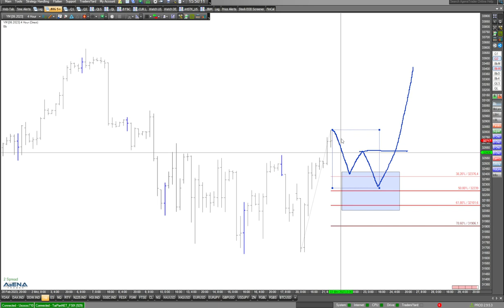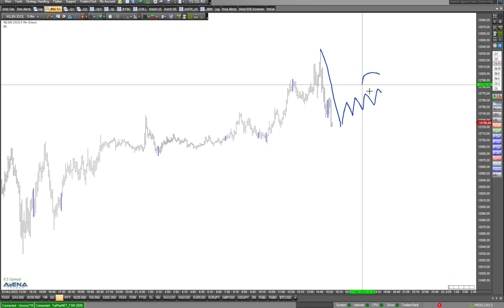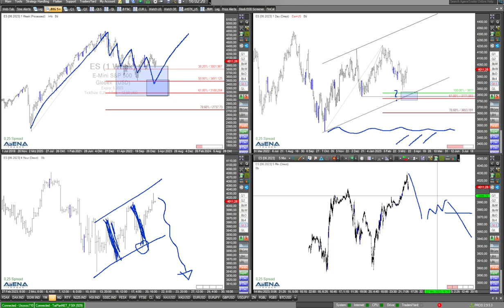Indizes weiter rauf - Einstieg noch möglich?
Die Indizes klettern hoch. Kann man auf den Zug noch aufspringen? Mögliche Szenarien bespreche ich im folgenden aktuellen Video.